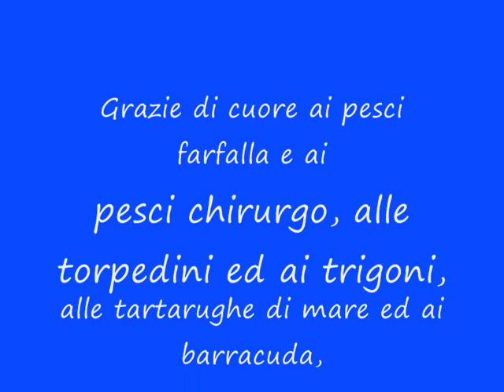Sudan 2009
Un'esperienza indimenticabile nei fondali del Mar Rosso